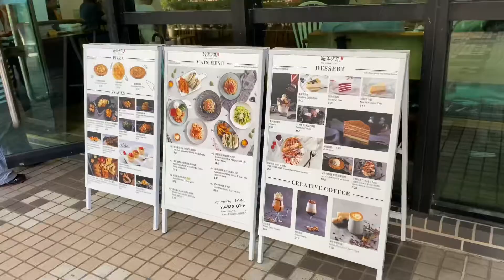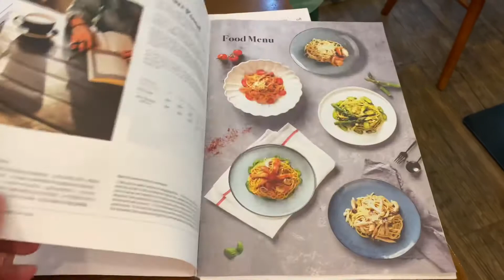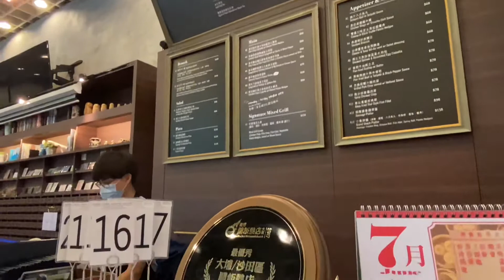Hong Kong Food - The Alchemist Cafe 香港美食 - 牧羊少年咖啡館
Hong Kong Food - The Alchemist Cafe